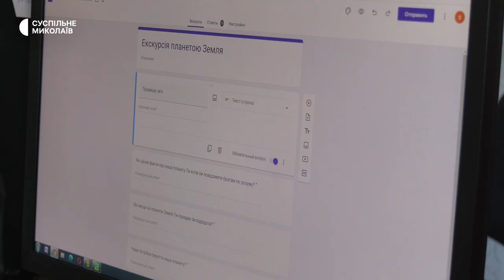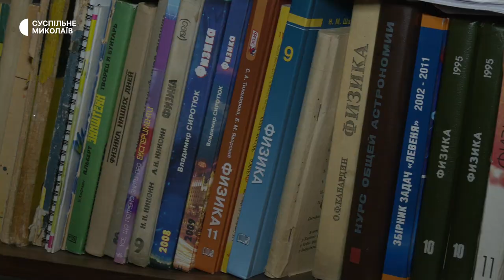Як розпочався навчальний рік на Миколаївщині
Першого вересня на Миколаївщині віртуальний дзвоник пролунав для близько 111 тисяч здобувачів освіти, які продовжать або розпочнуть навчання. Школярі обласного центру навчатимуться в дистанційному форматі. Для них у 2022 році День знань відбувався в Zoom.